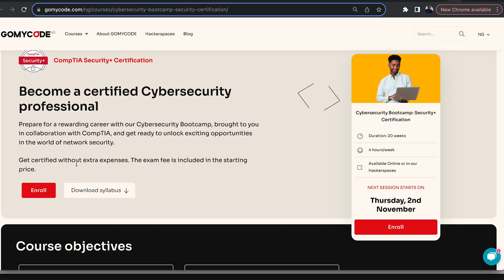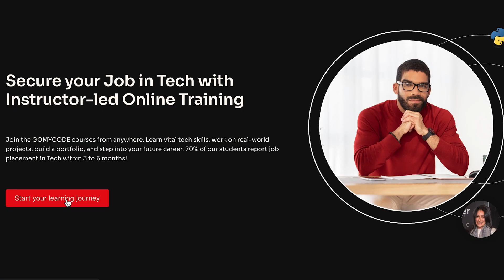NIGERIA ONLINE HACKERSPACE- LEARN ON YOUR TERMS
Ready to learn a tech skill, on your terms from anywhere you like? Then this is for you! 🫵🏾

Our Online hackerspace is your gateway to flexible learning. You get to access our courses from anywhere, at any time, with just a tap on your device 💻

So no more excuses, join our online hackerspace, and lets learn by making!